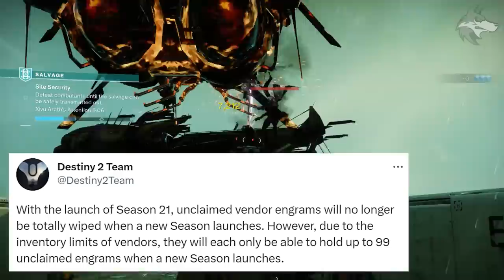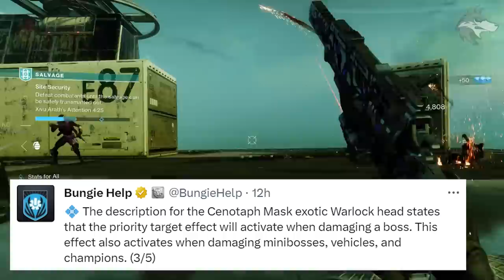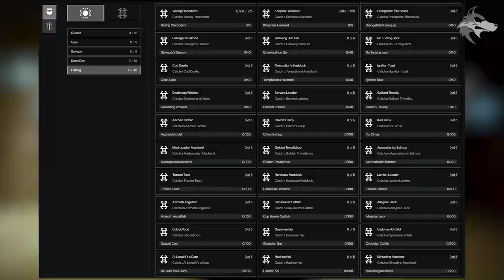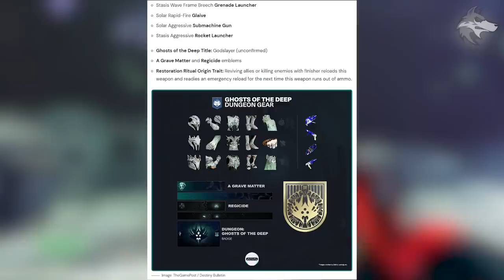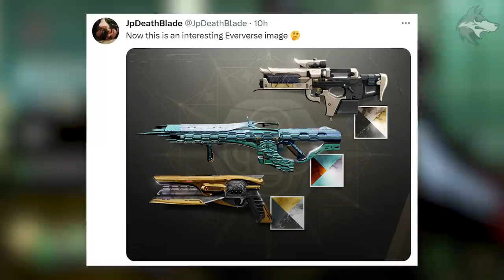Destiny 2: HIDDEN WEAPONS & EXOTIC QUESTS! Event Weapon, Dungeon Loot, New Catalyst, Important Info!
Destiny 2 NEWS: Hidden WEAPONS, New EXOTIC Quests, Exotic Fish, Dungeon Loot, New Catalysts, Important Info, Season Warnings, Event Loot & MORE! (Season of The Deep News & Updates)